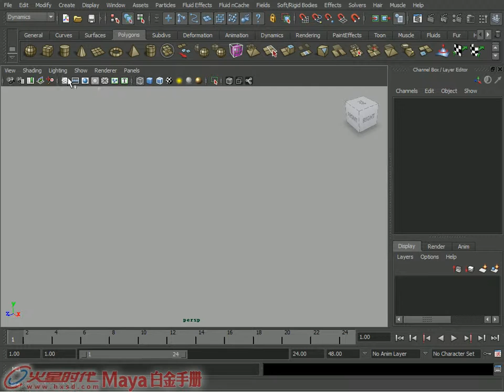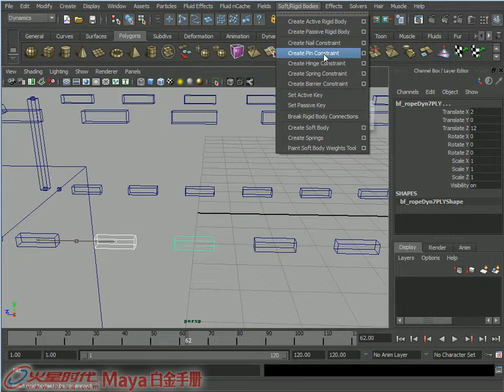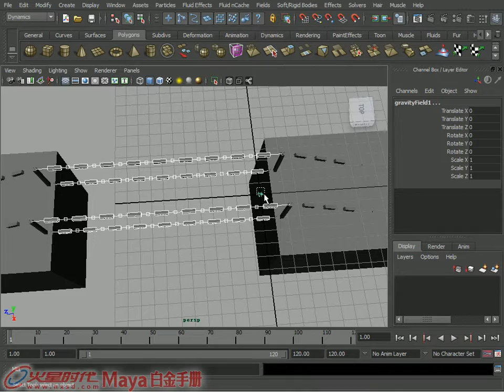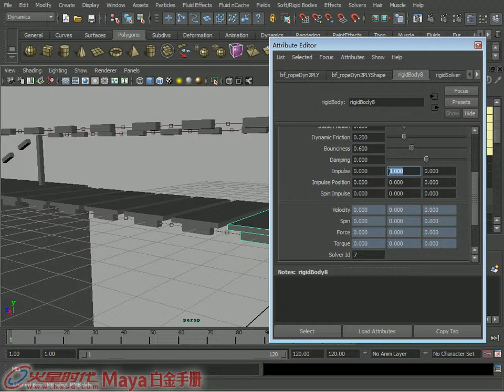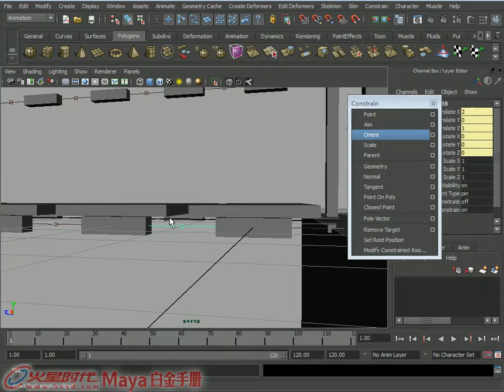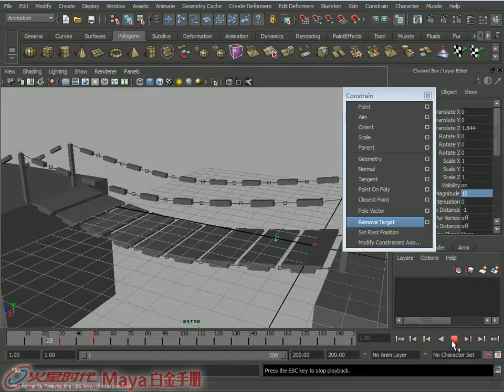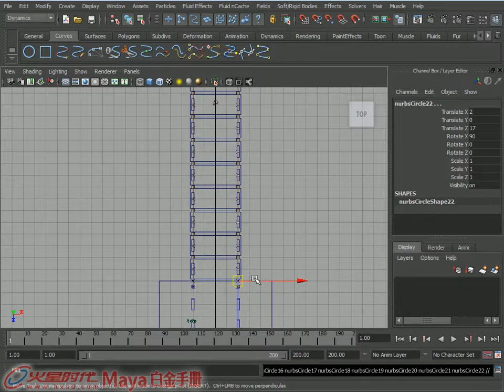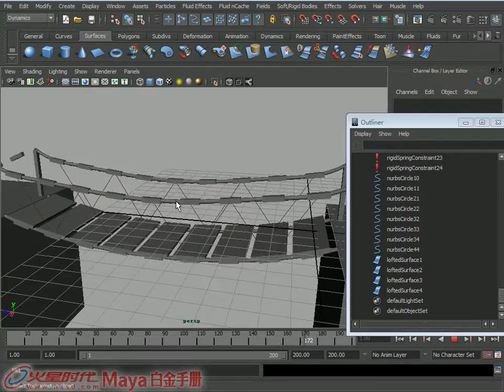16.3 钢索桥 [特效] [Maya 2011 白金手册]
《Maya 2011 白金手册》(特效) 第16章 综合实例 16.3 钢索桥

视频简介：本节将通过钢索桥的模型制作，来学习力学知识。